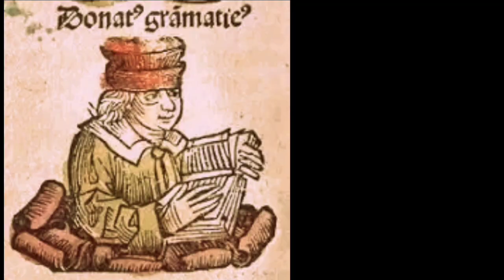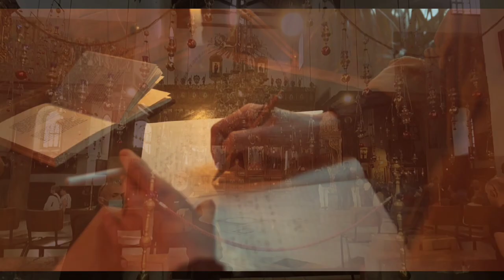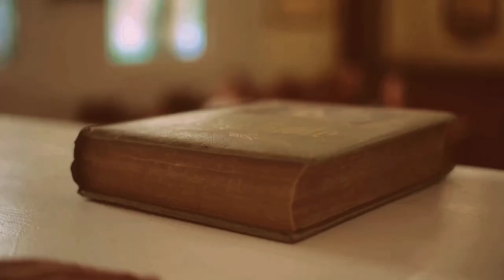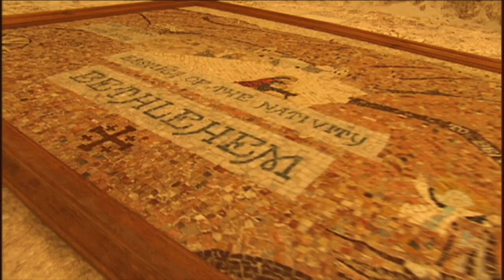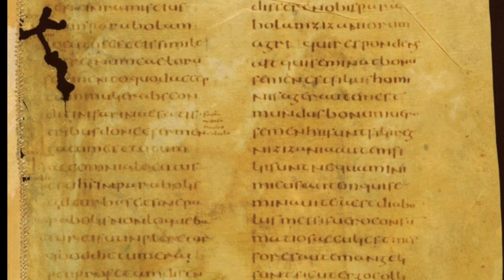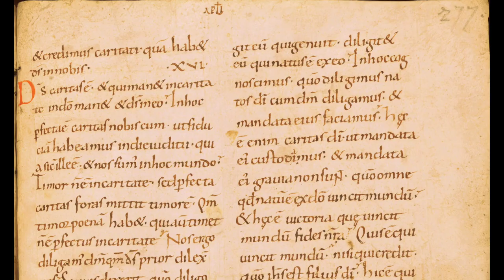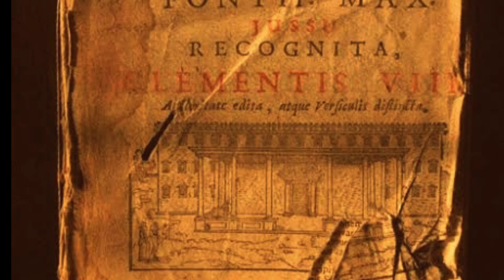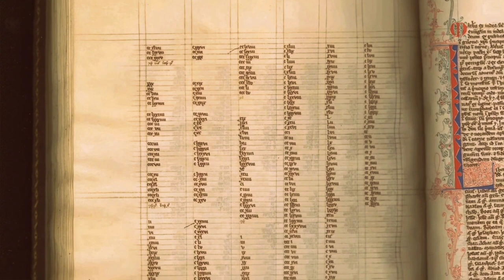Saint Jerome and his spiritual journeys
Jerome (/dʒəˈroʊm/; Latin: Eusebius Sophronius Hieronymus; Greek: Εὐσέβιος Σωφρόνιος Ἱερώνυμος; c. 342–347 – 30 September 420), also known as Jerome of Stridon, was an early Christian priest, confessor, theologian, translator, and historian; he is commonly known as Saint Jerome.
The Early Years 0:0
The Scholar in Rome 3:36
Ascetic Wanderings 7:14
The Scholarly Hermit of Bethlehem 10:57
The Vulgate 15:07
Controversies and Conflicts 18:41
Jerome's Legacy 23:03